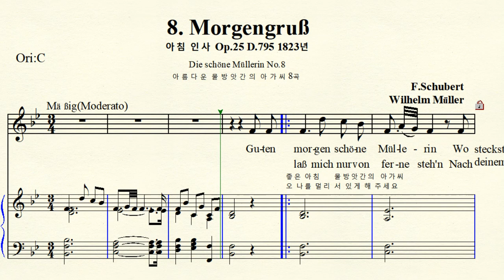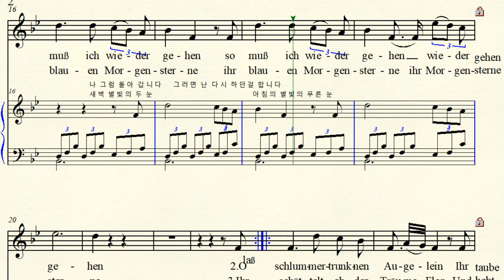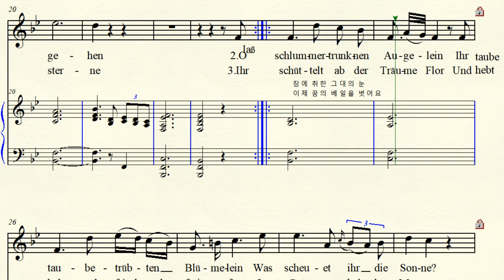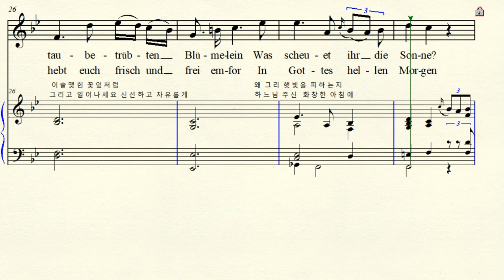MR 3-66 Die schöne Müllerin No.8 아름다운 물방앗간의 아가씨 Morgengruß 아침인사 Schubert 슈베르트 Bb (For Middle & Low)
반주 동영상 Music by F, Schubert 프란츠 슈베르트 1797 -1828 Text by W. Müller빌헬름 뮐러 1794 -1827 Die schöne Müllerin No.8 Op.25 D.795 No.8 1823년 아름다운 물방앗간의 아가씨 8곡 Morgengruß ( Morgengruss) 아침인사 Bb major 내림나장조 악보 가사해석 원조성 장2도 내림.